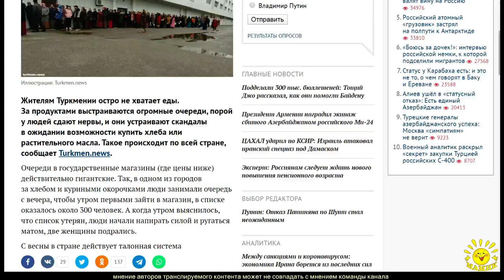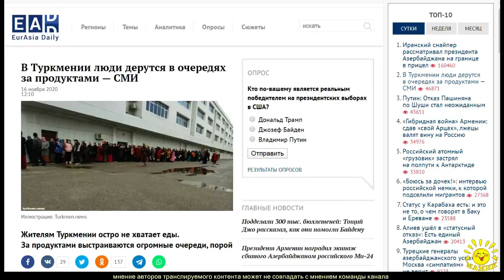В Туркмении люди дерутся в очередях за продуктами — СМИ